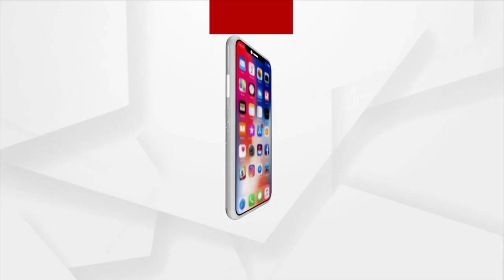Who Will Be The Next Chief Minister Of Karnataka?